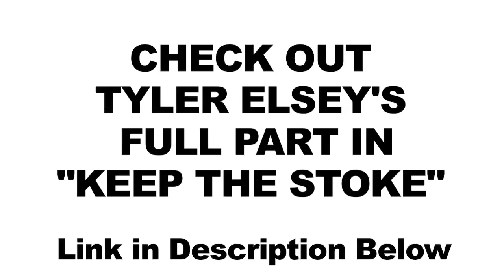Tyler Elsey - "Keep the Stoke" Throwaway Part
With Tyler Elsey's casual style and massive pop he makes it look too easy! Also for living in the real world having no sponsors, having to work a normal job its tough to be able to go skate and still come thru with mad footy! So here's a taste of what Tyler's been cookin with a full throwaway part with extra footage while filming for "Keep The Stoke" A full length film by Dylan Bunnell WATCH FULL VIDEO BELOW!!
Filmed by Dylan Bunnell